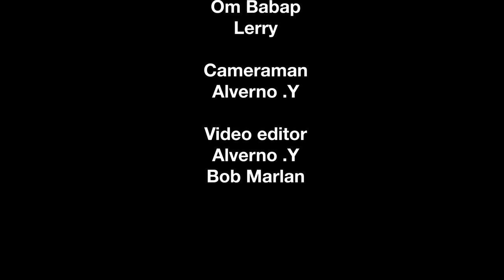Proses pembuatan Instajam Drum session - Dunia drum #3